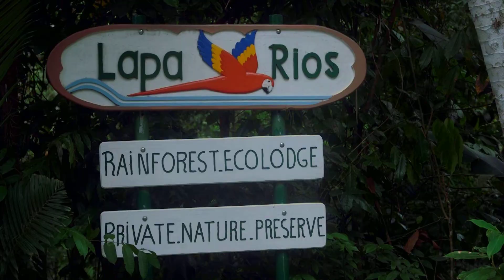映画『最後の楽園コスタリカ ～オサ半島の守り人～』予告編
『最後の楽園コスタリカ ～オサ半島の守り人～』予告編
2018年11月14日（土）シアター・イメージフォーラムにて緊急公開！

地球上で最も自然が豊かな場所の一つコスタリカの豊かな生態系を守った人々のドキュメンタリー

監督：オースティン・アンドリュース
プロデューサー：ドシー・アンドリュース 製作総指揮：バリー・アンドリュース
配給：ユナイテッドピープル 原題：OSA: The Jewel of Costa Rica
2015年/ドキュメンタリー/アメリカ/51分